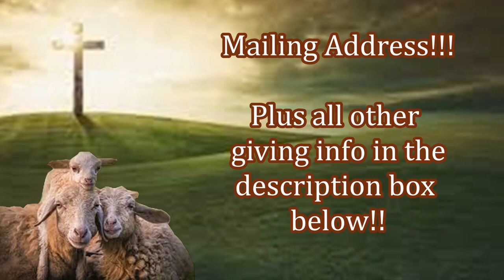Providing Orphans Aid & Free Bibles! Your Impact is needed Today! Please Help Continue this Work!!